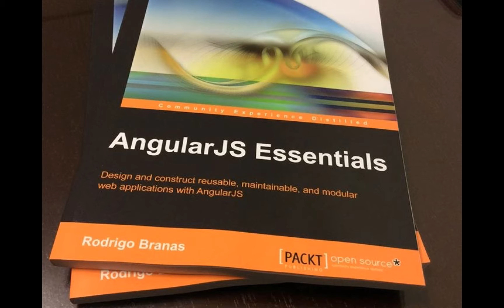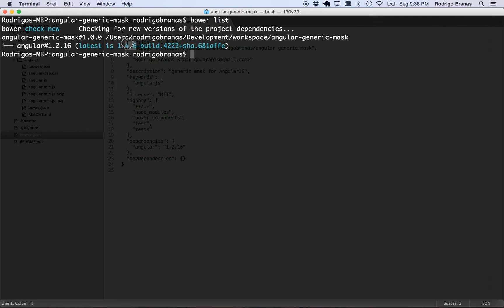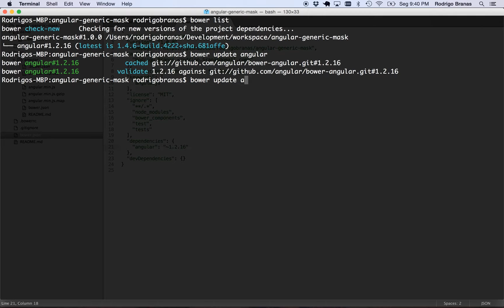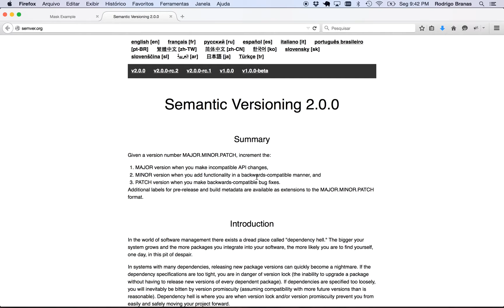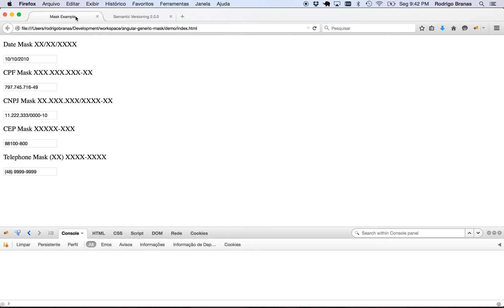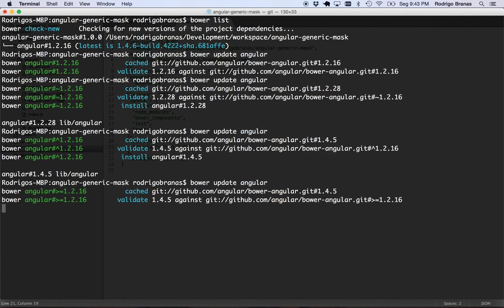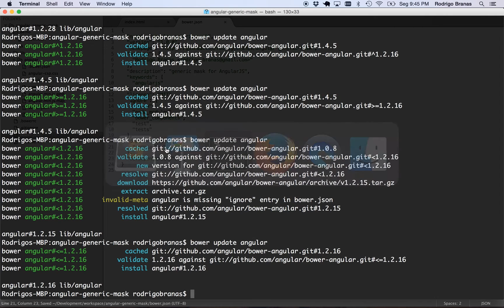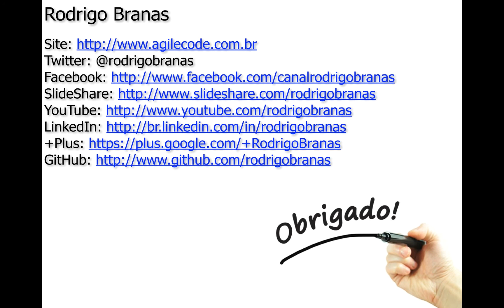Bower #3 - Atualizando Pacotes - Rodrigo Branas